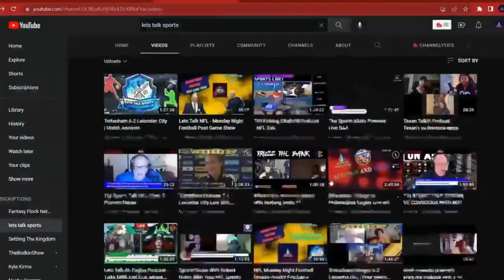Let Talk Sport - Community promo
Let Talk Sport - Community promo - credit does to  ashton and david 2 young Fan's of lets talk sports .